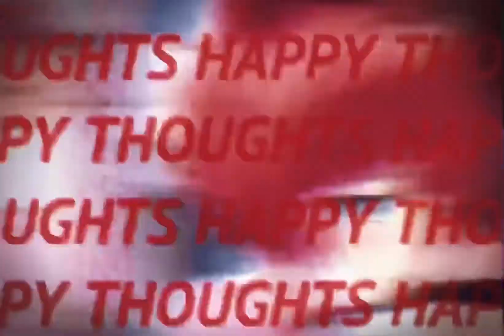Sayori edit - Better luck next time..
SONG IS 4 MORANT BY DOJA CAT

this one was kinda a vent lmao